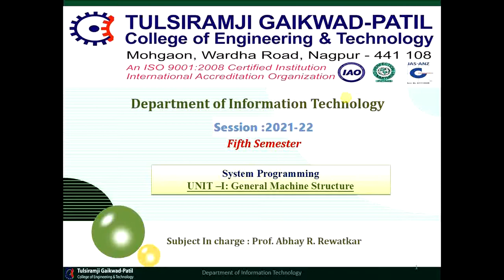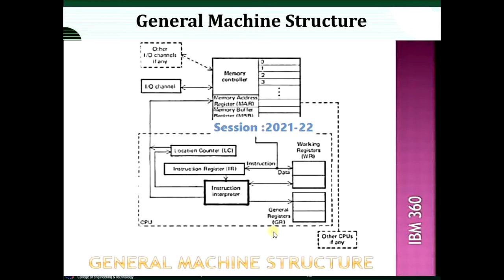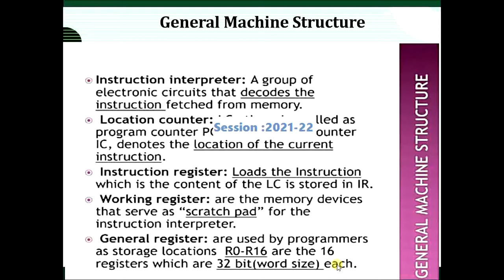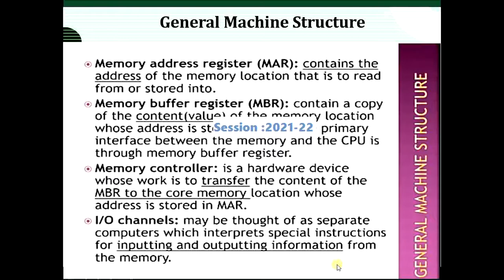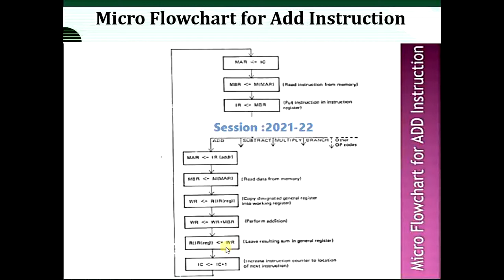General Machine Structure